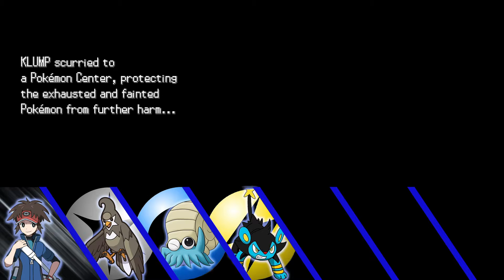Pokemon Black 2 Randomizer episode 7 - Buried In The Sand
Relic Castle is HARD!